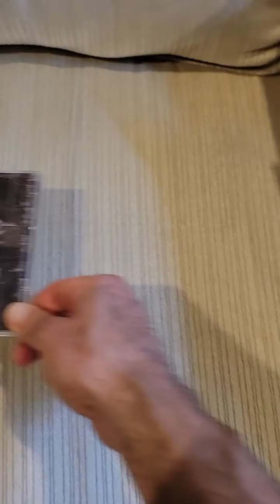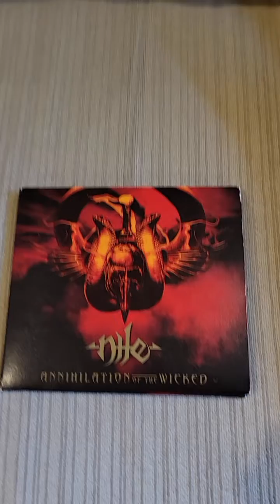Top 10 Nile Songs